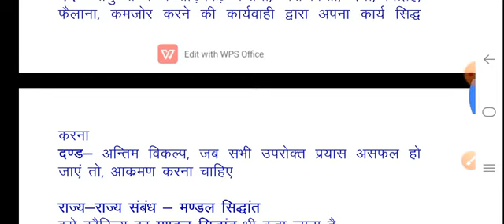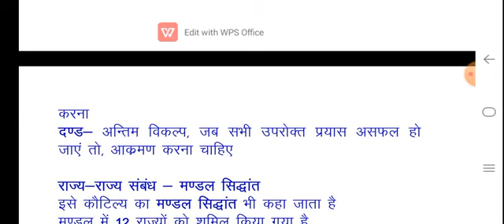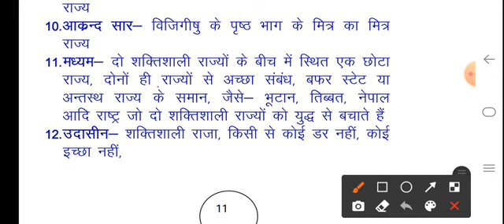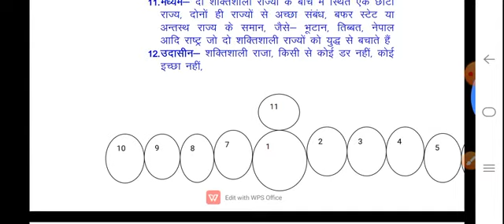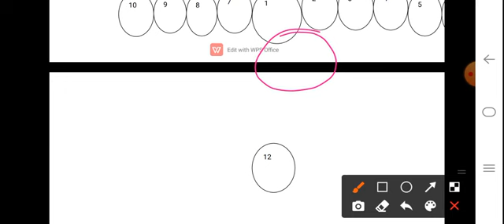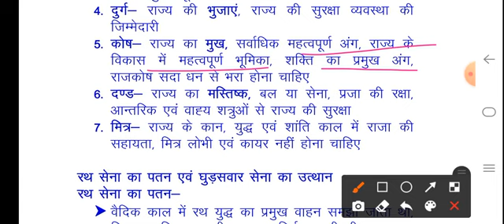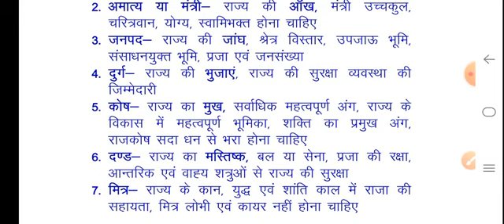कौटिल्य का युद्ध दर्शन भाग 5, विदेश नीति मंडल एवं सप्तांग सिद्धांत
कौटिल्य की विदेश नीति, मंडल सिद्धांत, सप्तांग सिद्धांत, न्यू एजुकेशन पॉलिसी 2020 मिलिट्री साइंस, नई शिक्षा नीति 2020 सैन्य विज्ञान, भारतीय सैन्य इतिहास, भारतीय युद्ध कला, कौटिल्य का युद्ध दर्शन, उत्तर प्रदेश के प्रमुख विश्वविद्यालयों के रक्षा एवं स्ट्रैटेजिक अध्ययन विषय के पाठ्यक्रम पर आधारित, डिफेंस स्टडी, सैन्यविज्ञान, मिलिट्री साइंस, सुभाष मौर्य की वीडियो, डिफेन्स स्टडी के वीडियो,  सैन्य विज्ञान की वीडियो,